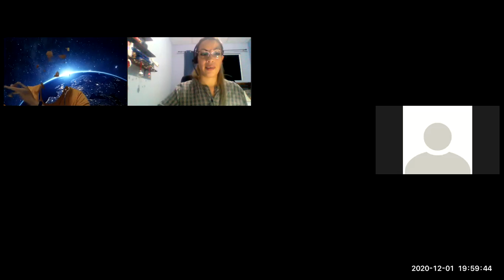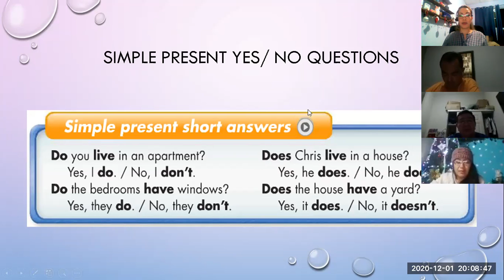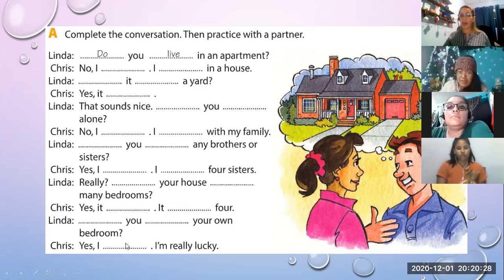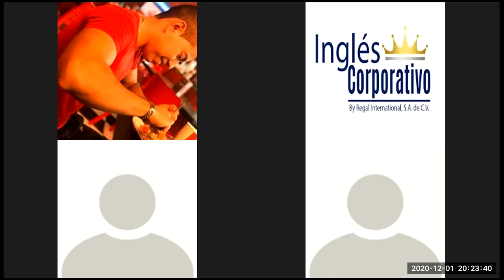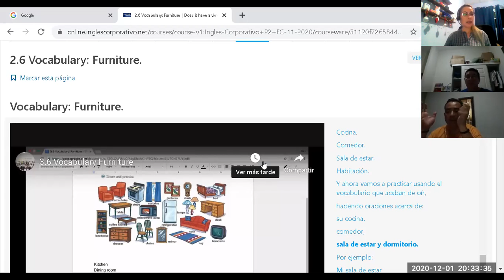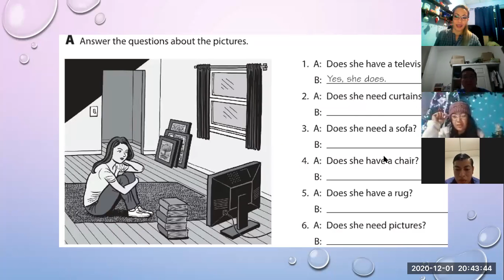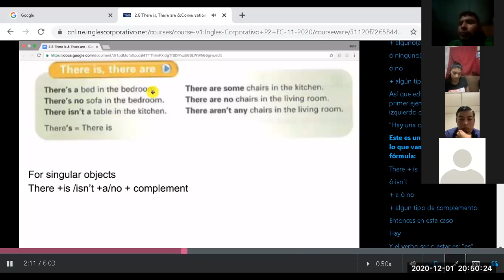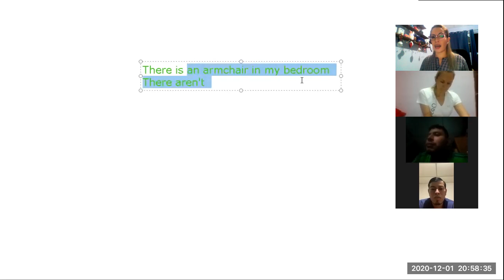Ingles Corporativo- Class 5 there is and there are